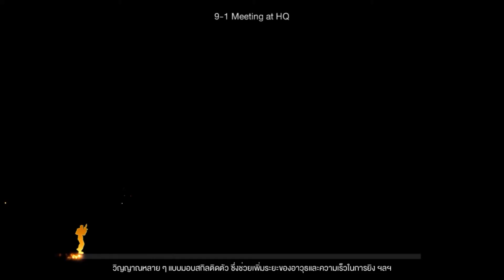[Story Mode] #9 ศูนย์บัญชาการ Contra ถูกยึดแล้ว - Contra Return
Garena Contra Return
魂斗羅